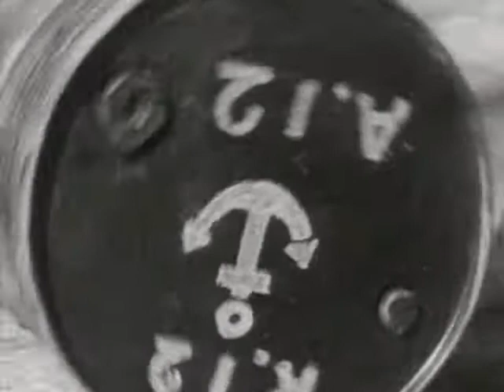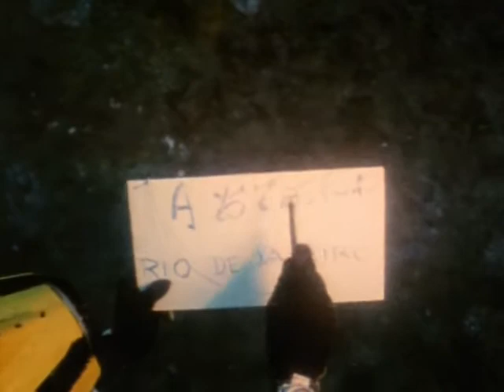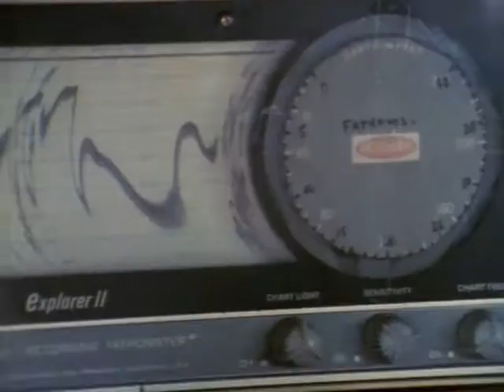Lagoon of Lost Ships, Episode 15 of 37, Jacques Cousteau Odyssey. The real Life Aquatic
Another great historic documentary